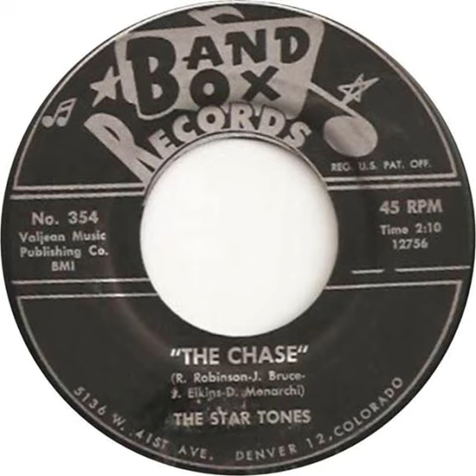The Star Tones - The Chase